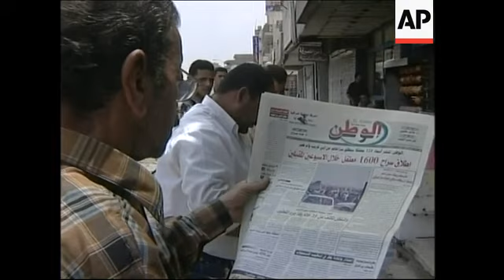Shiites and Sunni unity prayers, plus reax to Bush., Bin Laden tape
A''dhamiyah district, northern Baghdad
1. Wide shot of Shiite muslims chanting ''''Both Sunni and Shiite, we won''t sell this homeland'''' while marching towards Abu Hanifa mosque
2. Various crowd of Shiites led by a cleric marching
3. Various of of mosque security guards (in black) searching people
4. Wide shot of Shiite muslims chanting slogans praising radical cleric Muqtada al-Sadr inside the mosque
5. Various of Shiite muslims with posters with photo of al-Sadr
6. Close-up of Shiite with a green bandana reading ''''We are ready for Jihad (holy war)''''
7. Shiite muslims holding al-Sadr''s picture
8. Men fixing up the Iraqi flag to a wall
9. Wide shot of the Moslem Sunni and Shiite muslims together in one mosque
10. SOUNDBITE: (Arabic) Sunni Sheikh Ashmed Taha Samuraee:
''''What kind of democracy, what kind of freedom, what kind of superpower  is that,  which strips off the prisoners ,women and men, letting them naked, then blinded and cuffed them tying them to the bars of a cell. These acts have been committed for one year, but they (the US forces) were hiding them until the pictures were disclosed, which are said to be more than 1000 pictures.''''
11.People praying
12.People reading newspapers at news stand
13.SOUNDBITE: (Arabic) Voxpop, Falah Juwad , Baghdad resident:
''''We are used to hearing such lies from Bush (referring to the US president''s apology about the abuse of Iraqi prisoners). And whether he apologises or not,  this will never bring Iraqis any benefit.''''
14. Mid shot of market stall
15. SOUNDBITE: (Arabic) Voxpop Khalid Lafta, Baghdad resident:
''''They (the Americans) were financing Osama bin Laden when he was against communism in Afghanistan, and now they are against him. It''s the same game coming back.''''
16. Wide of Baghdad''s street

STORYLINE :

Iraqi Shiite and Sunni muslims attended Friday prayers together in a Baghdad''s mosque today in a show show their unity and anger at occupation forces'' treatment of Iraqi prisoners.

Young Shiite muslims led by a cleric gathered with Sunni muslims in Abu Hanifa mosque in A''dhamiyah district in northern Baghdad,  chanting slogans like "We won''t sell this homeland".

Sunni Sheikh Ashmed Taha Samuraee criticised the alleged abuse inflicted on Iraqi prisoners at the notorious Abu Ghraib prison west of Baghdad.  Photos showing smiling American prison guards humiliating  Iraqi prisoners have caused outrage across Iraq and the wider region.

''''What kind of democracy, what kind of freedom, what kind of superpower  is that, which strips off the prisoners ,women and men, letting them naked, then blinded and cuffed them tying them to the bars of a cell", Samuraee said to the worshipers.

Meanwhile, residents in Baghdad scoffed out at US President Bush''s apology over the abuse photos, saying  that this won''t restore Iraqis'' lost dignity.

Others criticised the US administration for what they see as double standards over Osama bin Laden, referring to  bin Laden''s latest reported pledge to give a reward for the killing of U.N. and U.S. key figures, saying the US had been keen to support bin Laden fought the communist regime in Afghanistan.

An audio recording attributed to Osama bin Laden offered rewards of  gold bullion for the killing of top U.S. and U.N. officials in Iraq or of the citizens of any nation fighting here.